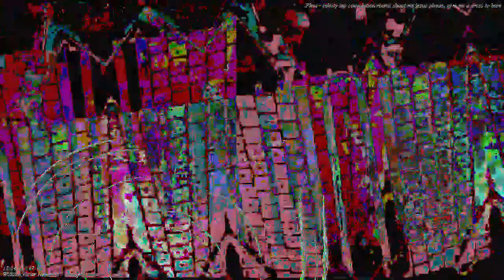[EPILEPSY WARNING] Movie 23 03 16 14h48m46s *Photosensitivity Warning*